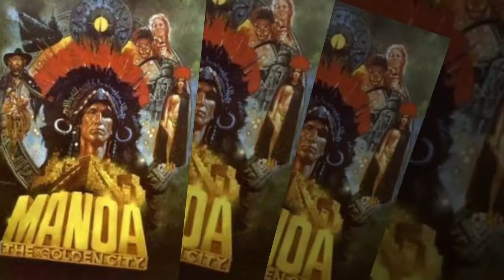JUAN PIQUER SIMON FILMS